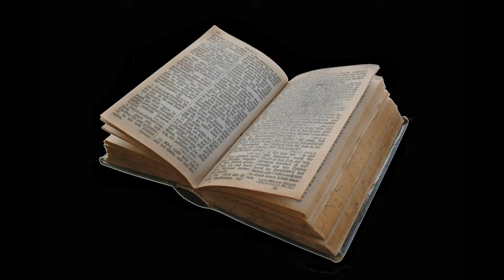The Fall of the House of Usher - Part 2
A dramatic reading of Edgar Allan Poe's "The Fall of the House of Usher".